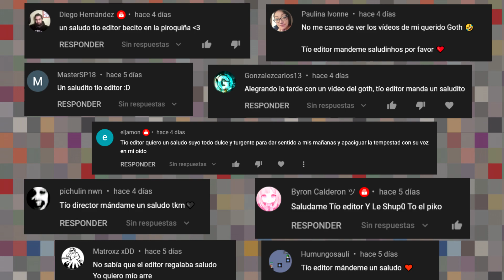NUEVO MAPA FULLCHILL CON LOS K - PARTE 1 - GOTH KIDS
Los cabros del GOTH juegan juegos Family Friendly KEKW
Videos exclusivos todos los Jueves y Sabados...

Los mejores Gameplays, con los mejores amigos!
Disfruta con nosotros y recuerda dejar tu Like ♥

0:00 inicio
0:38 desafió 1
06:20 desafió 2
10:19 ending
10:48 saludos